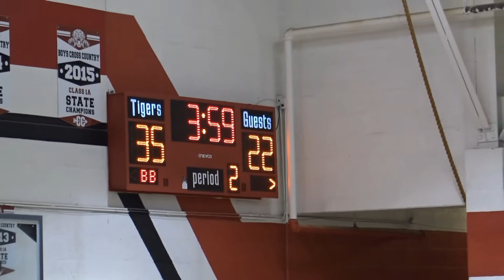Natoma vs Thunder Ridge Boys BB 12 15 20